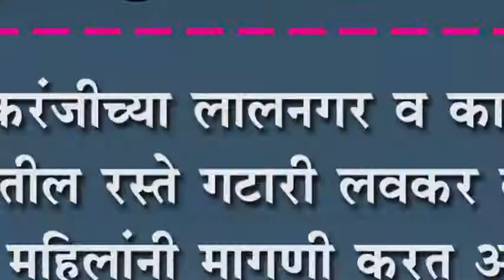इचलकरंजीच्या लालनगर व कामगार शाळेतील रस्ते गटारी लवकर करा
इचलकरंजीच्या लालनगर व कामगार शाळेतील रस्ते गटारी लवकर करा : संतप्त महिलांनी मागणी करत अडवली नगराध्यक्षांची गाडी